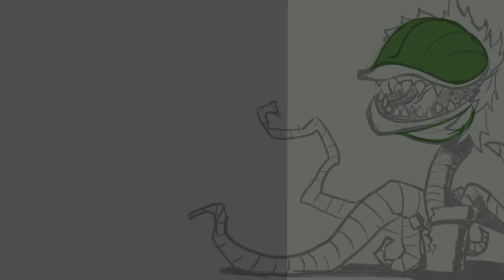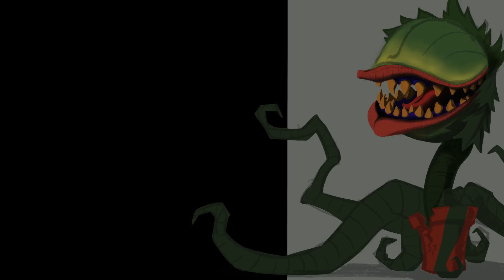Little Shop of Horrors- Digital Art in Procreate (Time-lapse)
A digital rendering of Audrey II, from Little Shop of Horrors. This was created using Procreate on an iPad Pro.